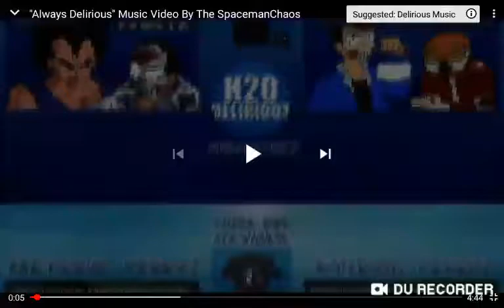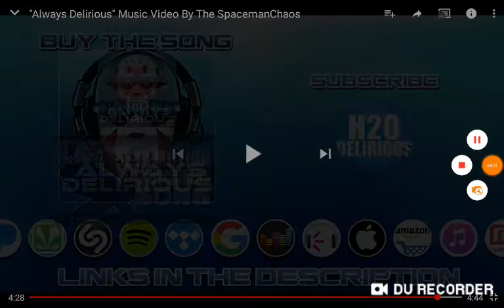H2O Delirious song Delirious Army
DU Recorder this is my first DURING Recorder